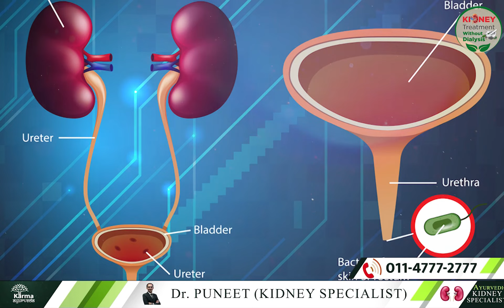छोटा सा फल करेगा किडनी की गंदगी साफ़ | Tips to Detox Kidneys Naturally | Lemon for Kidney patients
Where we give you much important information related to kidneys.
Similarly, today we will tell you about the benefits of lemon for kidney patients and will also give you information about some other benefits of lemon.

So let's start our today's topic and learn some benefits of lemon.
Lemon is specially used for its sour juice. Lemon has medicinal properties, which help in keeping your health right.
Lemon contains Vitamin-C, which keeps you away from urine-related problems.

By which you can avoid the problem of kidney infection.
Apart from this, nutrients like calcium, potassium, and fibre are also present in lemon that heal your body,
Apart from this, lemon removes the problem of stones in the kidney, lemon breaks the stone deposited in the kidney and removes it from the body through urine.
That's why kidney stone patients are advised to consume it.

But if we talk about kidney problems, then they are prohibited from consuming lemon.
Because lemon is a citric fruit that is harmful to damaged kidneys, those who have kidney damage are forbidden to consume it.
Only kidney stone patients can consume it, and that too after consulting a doctor.

Let us talk about some more benefits of lemon.
Lemon juice is used as a detox drink, which removes the accumulated waste from your body through urine.
Along with this, it keeps your body hydrated and fulfils the lack of water in the body.
Consumption of lemon helps you in reducing your weight.
Lemon is very beneficial to avoid a serious disease like cancer, it does not increase cancer cells in the body, and you stay away from this serious disease.
Viral infection can cause fever, to avoid which lemon is good.
Consuming lemon also keeps your blood pressure in check.
It also fulfils the lack of blood in the body and keeps your blood circulation right.

Along with this, lemon keeps your immune system strong.
Apart from this, lemon keeps your liver healthy and also protects you from diabetes.
These are some special benefits of lemon, which is good for the kidney,
But kidney patients should not consume it, and this damage can be harmful to the kidney.

So that's it for today.

Hope you have liked the information given by us.
If you are troubled by kidney problems, you can contact Karma Ayurveda for this.
In Karma Ayurveda Treatment Center, you get a solution for all kidney problems, and this treatment is completely natural and has no side effects.
In Karma Ayurveda Treatment Center, along with successful treatment, you are also given information about a better diet that benefits your health.
In Karma Ayurveda, you avoid problems like dialysis and kidney transplants and get natural treatment.

Our number is on the screen.
I will meet again with a new topic.